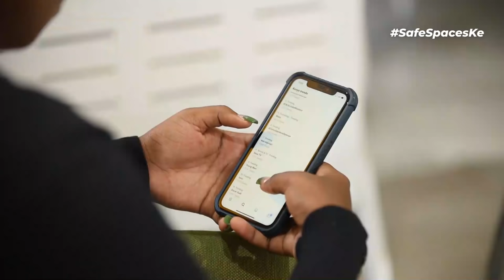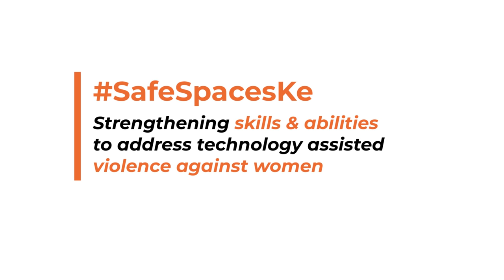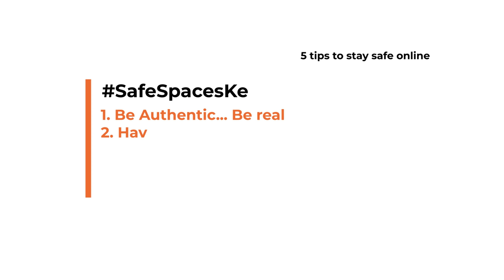SafeSpacesKE Series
The SafeSpacesKE captures the voices of Esther Kazungu, Melvine Thogo, Anita Soina, Marylize Biubwa, Ruth Bolo, Wanjiru Nguhi, Lucia Ayiela and Rachael Mwikali who are vocal in their online space who have been greatly affected by online violence and emphasize the importance of joining the cause to amplify women’s voices online and join a network that helps neutralize harmful narratives whenever a cyber bullying incident occurs as we push for better law reform in addressing online gender based violence cases.

Credits
Executive Producer: Nerima Wako - Ojiwa, Siasa Place
Producer: Miriam Obara - Mwirotsi
Director(s): Collins Omogo and Claudius Mark